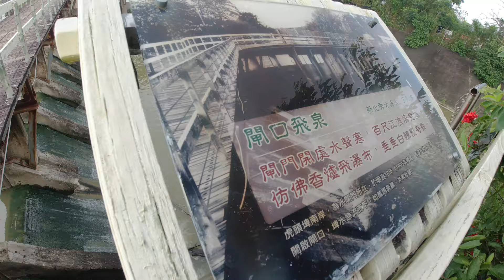Terheran,,!! Reaksi Warga Asing Lihat Pemancing Indonesia Gunakan Umpan Lumut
Terheran,, Bagaimana tidak,banyak warga Taiwan belum mengetahui secara menyeluruh bahwa lumut adalah salah satu umpan mancing khususnya untuk ikan nila ..

Peralatan ;
Relix nusantara 210cm
Bearing Pens 2500
PE titanium no 3
mata kail pokee no 5
rangkaian 3 mata kail
pelampung harimitzu 1.0lbs
umpan lumut sawah fress
campuran umpan oplosan semar dari produk BAM (BANG ADUN MANCING)
Pembelian tersedia di toko-toko ini ;
✏ Online Shop Produk Adun Mancing:
Terima kasih